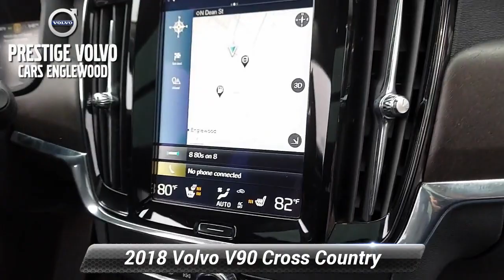Used 2018 Volvo V90 Cross Country T6 AWD, Englewood, NJ V1787P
Convenience Package 1,950.00 Heated Washer Nozzles (wet arms) 360 Surround View Camera Grocery Bag Holder HomeLink Compass (Inner Rear View Mirror) Park Assist Pilot & Front Park Assist (Rear std) Interior High-Level Illumination Metallic Paint 595.00 Integrated End Pipes* 270.00 Protection Package* 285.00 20"Alloy Wheels 800.00 Destination Charge 995.00 Total Suggested Retail Price: $ 60,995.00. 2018 Volvo V90 Cross Country T6 AWD Certified by Volvo AWD Automatic with Geartronic I4 Supercharged Onyx Black MetallicRecent Arrival!Your safety is our Top Priority. We are constantly sanitizing our vehicles, offices, showroom, etc. Our delivery drivers will sanitize the vehicle before taking it to you. Drivers will wear a mask & gloves & will re-sanitize the vehicle before exiting. Any remaining paperwork will be carefully handled & delivered to the customer for completion, all while maintaining a safe social distance of no less than 6 feet. If you require additional safeguards, please reach out to our team.

[RLVID:2200:9235e83cfafba6b4:1988d3460342e476:1]